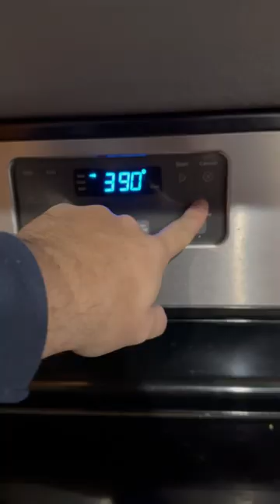Onion smash burger with pepper jack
Onion smash burger with pepper jack. Super simple and delicious burger.